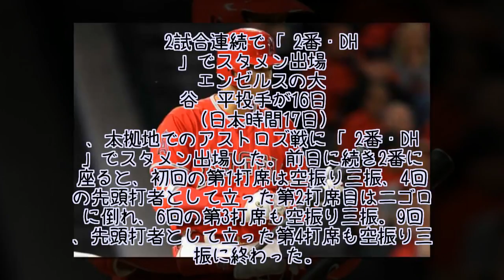大谷、4打席目も空振り三振 バーランダーに大苦戦 今季2度目の3三振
エンゼルスの大谷翔平投手が16日（日本時間17日）、本拠地でのアストロズ戦に「2番・DH」でスタメン出場した。前日に続き2番に座ると、初回の第1打席は空振り三振、4回の先頭打者として立った第2打席目は二ゴロに倒れ、6回の第3打席も空振り三振。9回、先頭打者として立った第4打席も空振り三振に終わった。